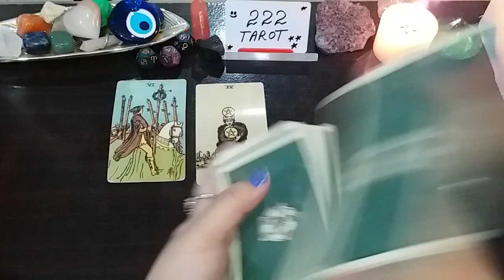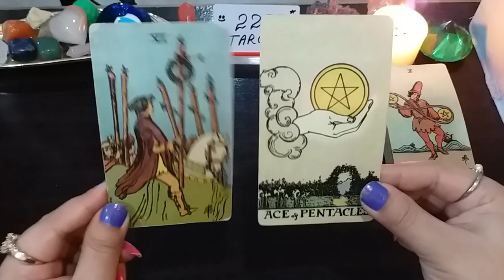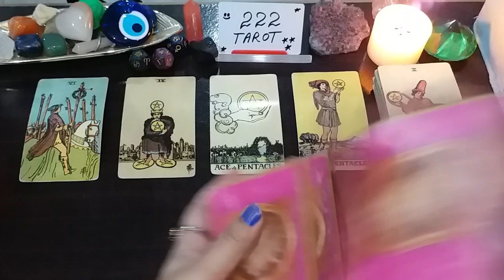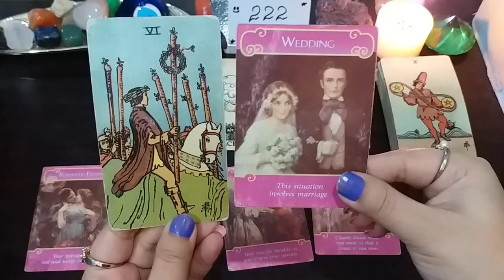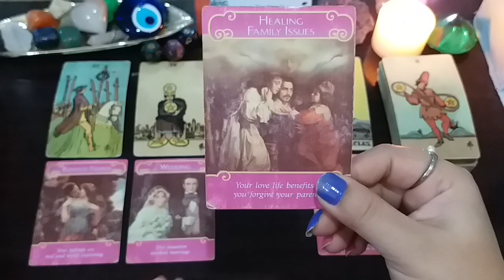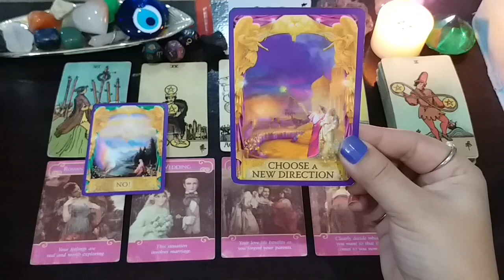HINDI/اردو - KANYA/VIRGO 2022 YEAR KESA HOGA 🎉 TAROT PREDICTION 🎁💸❤️👫